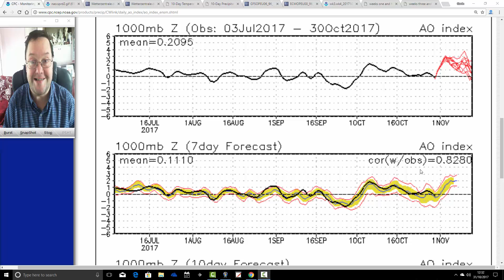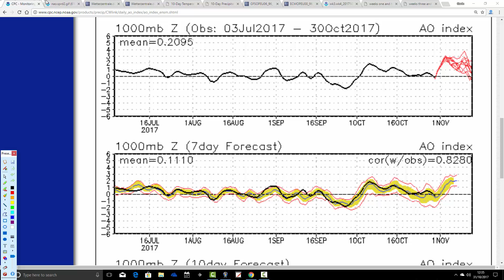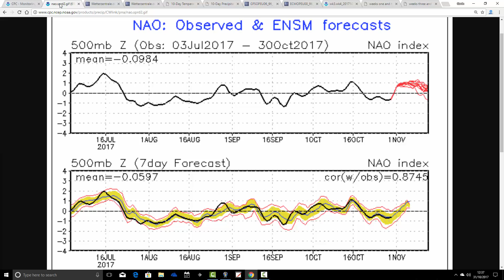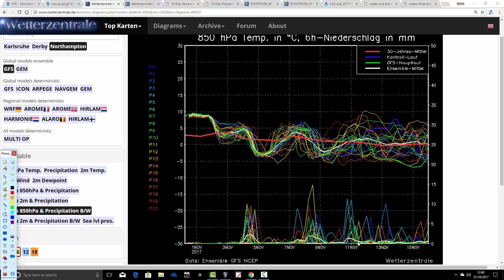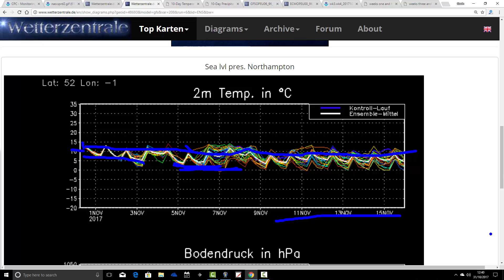Zonal Times Ahead? (31/10/17)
Week to ten days UK weather video musing looking at the chance of an increase in the zonal (westerly) flow through November with the AO and NAO indexes heading into strongly positive territory.

Also a look at the CFS V2 for the next month.